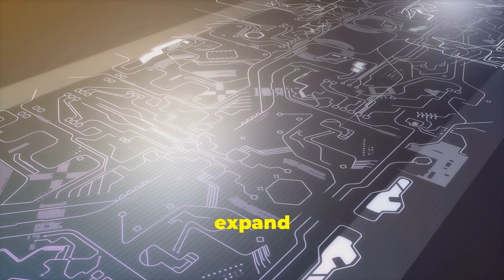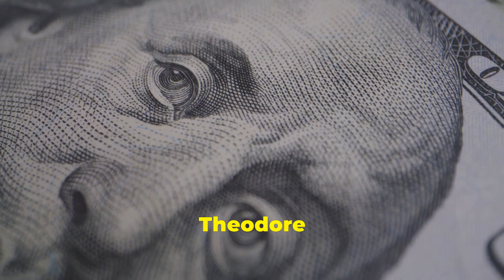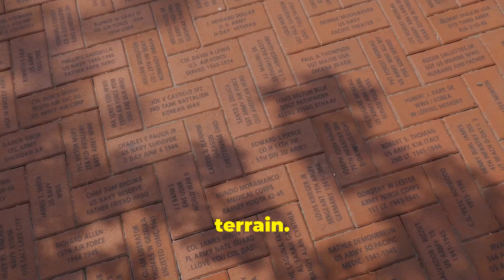The Panama Canal's Biggest Threat Today | And How It's Being Solved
The Panama Canal is one of the most complex and impressive engineering marvels in the world, playing a critical role in global logistics and trade routes. As a vital artery of international commerce, the canal's operation is crucial for the smooth flow of maritime trade, with thousands of ships navigating its waters every year. However, the canal faces significant challenges, including the need for ongoing canal construction and maintenance to ensure the lock system remains efficient and safe for ship navigation. Recent engineering breakthroughs and the adoption of future tech in maritime technology have been key to addressing these construction challenges and ensuring the continued relevance of the Panama Canal in global trade dynamics. This video explores the biggest threat facing the Panama Canal today and how human ingenuity, maritime engineering, and innovative shipping solutions are being applied to overcome these obstacles and secure the canal's position as a vital component of the global maritime network. By leveraging cutting-edge maritime innovation and nautical engineering, the Panama Canal is poised to remain a major force in global movements and water transport, facilitating the growth of international trade and commerce. The application of advanced engineering wonders and construction techniques is set to enhance the canal's lock system, allowing for more efficient and safe ship navigation, and solidifying its position as a critical component of global trade and maritime trade routes.